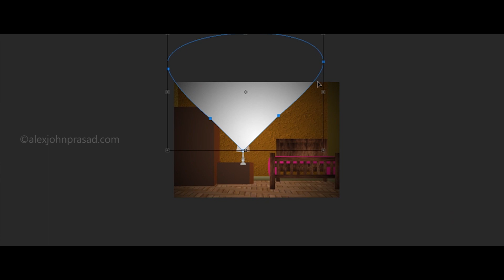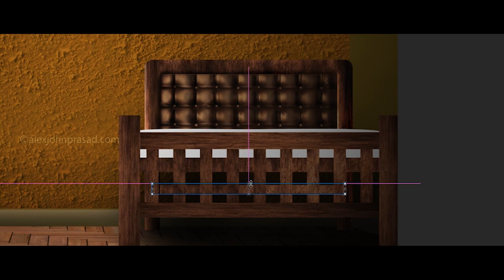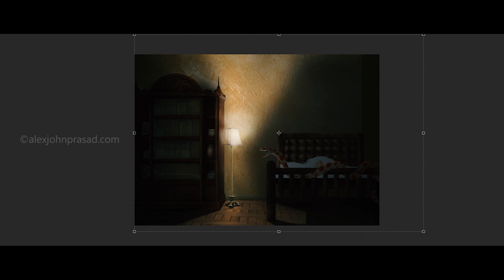Fear at the feet | Photoshop Manipulation Speed art | alexjohnprasad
Fear at the feet
Photoshop Manipulation Speed art